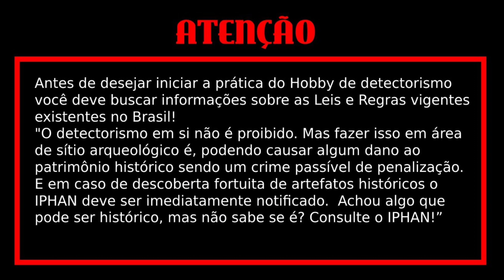Ladrões roubaram uma idosa mas todos já conheciam a dona Jurema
dona Jurema idosa simples mora sozinha em sítio seis alumínio dava gosto de ver tanto era limpos.

detector vanquish 540

pinpont gpoint

trilha YouTube*Seus filmes são Obras de  Ficção de Aventura seguindo os modelos de filmes, séries e curtas metragens de Hollywood/NetFlix*, qualquer semelhança com nomes, pessoas, fatos ou situações da vida real terá sido mera coincidência. Todas as Gravações deste Filme ocorreram na cidade de Marília/SP, em fazendas particulares que se mantem na atividade pecuária, não são sítios arqueológicos, nem locais tombados